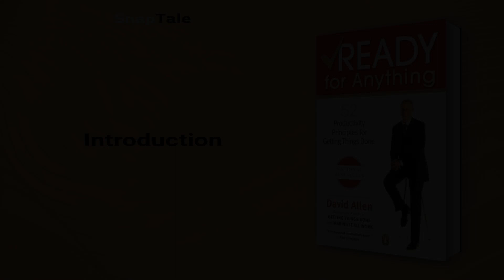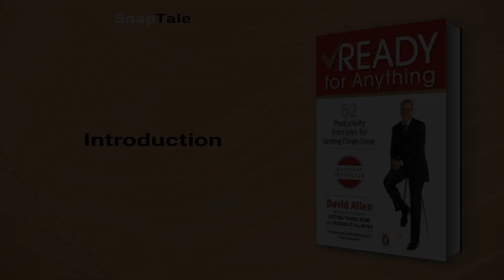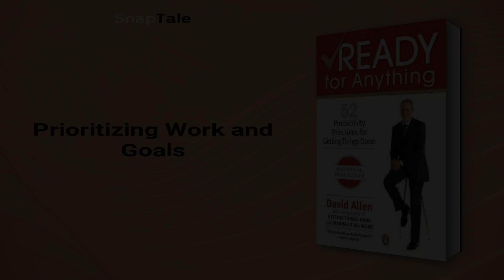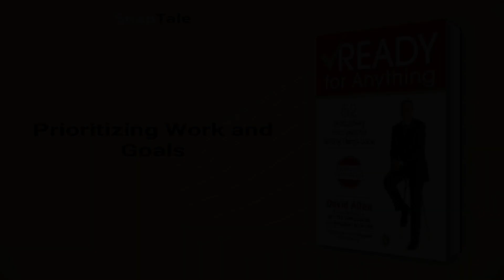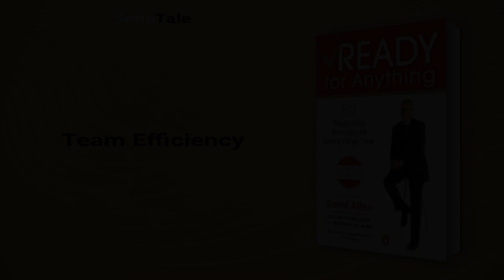Ready for Anything by David Allen: 8 Minute Summary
*BOOK SUMMARY*

TITLE - Ready for Anything: 52 Productivity Principles for Getting Things Done

AUTHOR - David Allen

DESCRIPTION:
📖 "Feeling overwhelmed by tasks? Learn to work smarter, not harder with "Ready for Anything". David Allen's follow-up to his famed "Getting Things Done" offers 52 ways to clear your head for creativity, focus your attention, create structures that work, and take action to get things moving."

TIMESTAMPS:
⌚ 00:00 Introduction
⌚ 01:12 The Science Behind Creativity
⌚ 02:07 Unlock Your Creativity by Writing Down Your Ideas
⌚ 02:37 Prioritizing Work and Goals
⌚ 03:15 Adequate Preparation for Project Success
⌚ 04:31 The Productivity-Creativity Relationship
⌚ 05:02 The Downside of Over-Organization
⌚ 05:40 Achieving Big Goals in Small Time Slots
⌚ 07:01 Team Efficiency
⌚ 07:36 Final Recap